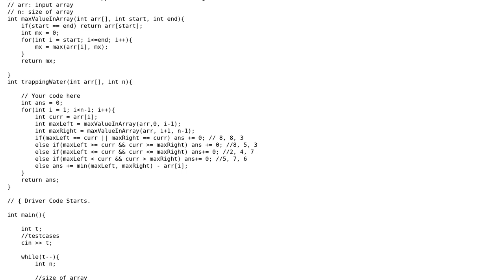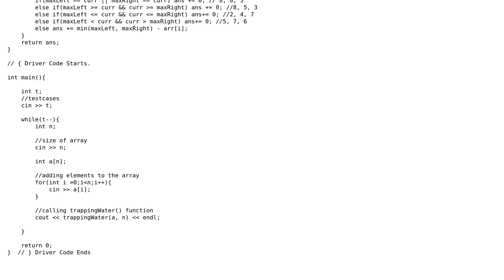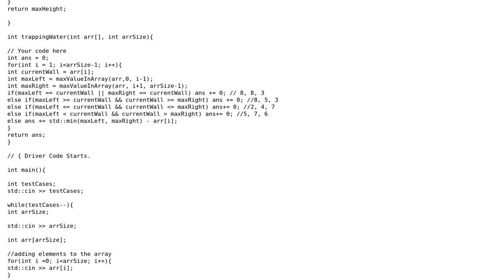Code Review: Geeks for Geeks: Trapping Rain Water Problem - time limit exceeded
With thanks & praise to God, and with thanks to the many people who have made this project possible! | Content (except music & images) licensed under CC BY-SA | Music | Images & others | With thanks to user pacmaninbw user Neha Chaudhary user my_first_c_program and the Stack Exchange Network Trademarks are property of their respective owners. You are responsible for your own actions.